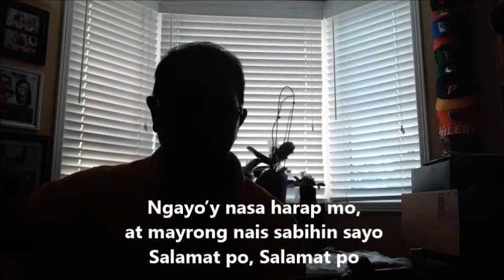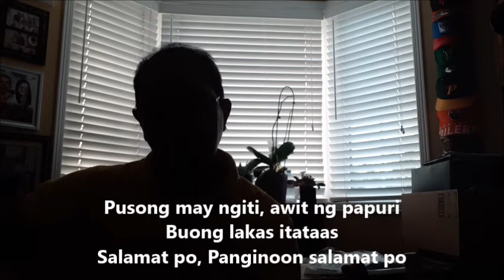SALAMAT PO, PANGINOON by Denzky